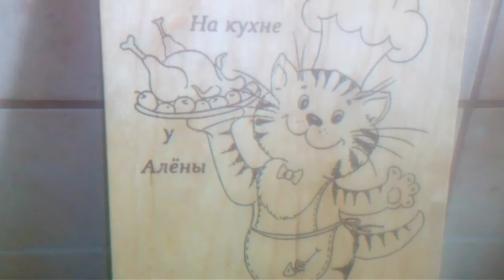Блины заварные с творогом. С МАСЛЕНИЦЕЙ . Pancakes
Поздравляю с Масленицей! От всей души желаю, чтобы ни один блин в вашей жизни не был комом, чтобы зима наконец отступила, и в душе начала царить цветущая и нежная весна. Желаю вам кататься, как сыр в масле, желаю добрых друзей рядом и настоящего благополучия вам и вашей семье!
Приват24
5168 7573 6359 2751